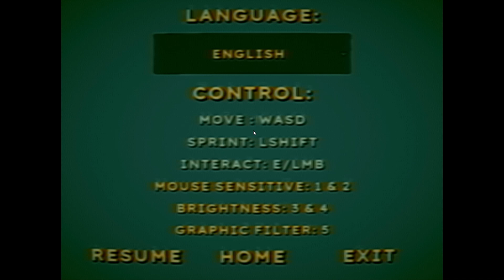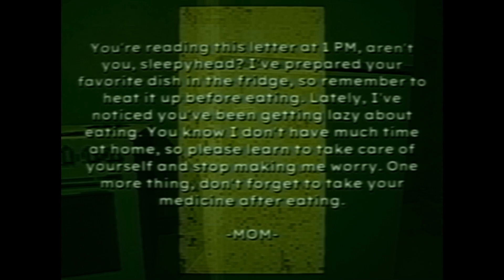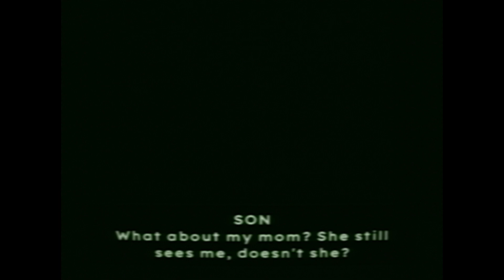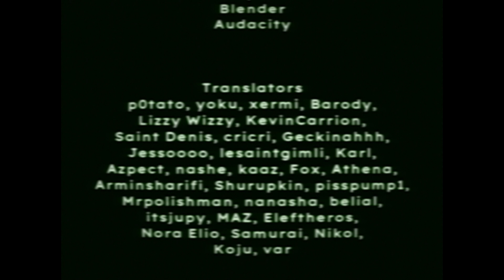This Game took an UNEXPECTED TURN.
Bad Parenting 1: Mr. Red Face, Full Gameplay.